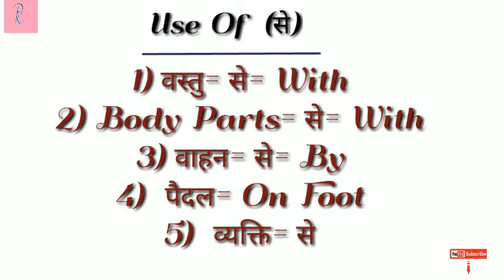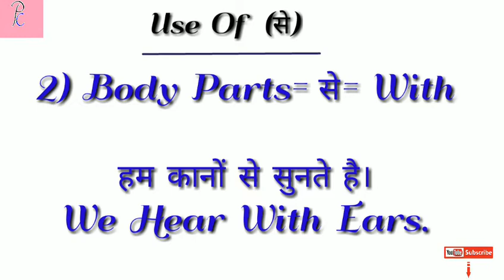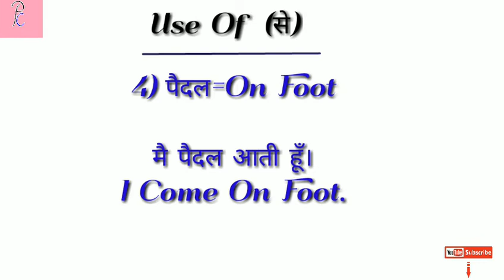से|with| bY | on| to| how to learn English speaking fluent English | by priya chauhan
Hello frinds

Priya chauhan.

hello Frinds esh vedio me apko english speaking me se ka alag alag trike se use krna sikhaya gya hai jese kisi tense me se ayga to ushme alag alag trike se kese bnaye sentence ye sari jankari apko puri detail m btai gai h umeed h ki apko jrur smjh hai aai hogi.